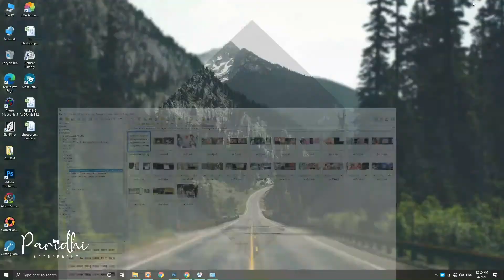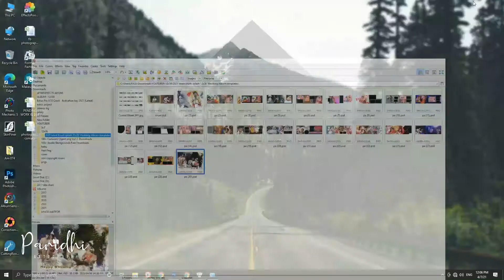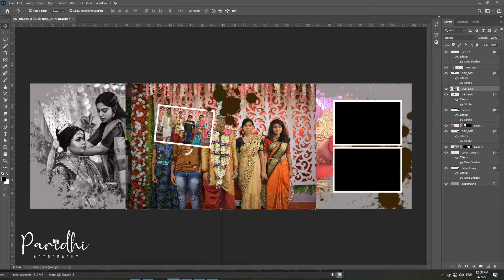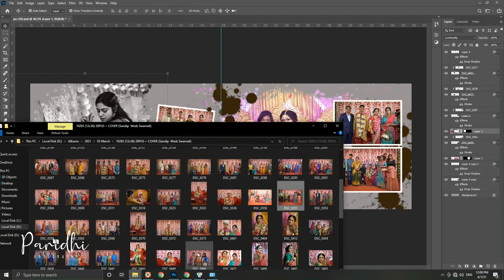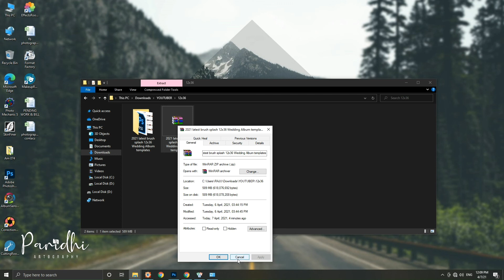Trending 12×36 Wedding Album Templates 2024 | Download wedding Psd | PARIDHI artography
Trending 12×36 Wedding Album Templates 2024
Download wedding Psd